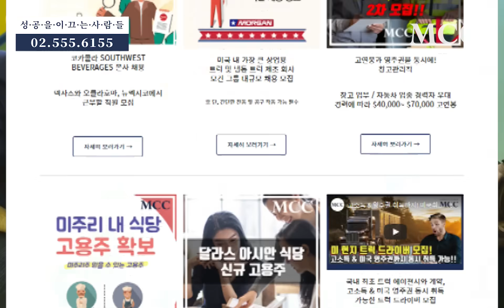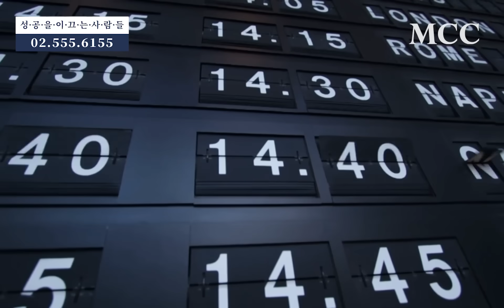미국 영주권을 가장 빠르게 받는 방법?!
믿을 수 있고 튼튼한 고용주만 선별,
10년 이상의 베테랑 전문가와 한/미 로펌 출신의 미국 변호사가 함께하는 MCC와 함께 지금 바로 미국 취업이민 시작하세요.

㈜엠씨씨홀딩스는 1999년부터 운영중인 국내 대표 미국/호주/말레이시아/유럽이민 전문 기업입니다.

 "우리는 최고의 서비스로 고객의 성공을 이끈다." 성공의 바탕에는 항상 고객의 소리에 귀를 기울이고 고객과의 약속을 반드시 지킨다는 MCC만의 철학이 있었습니다.

모든 고객이 성공적인 이민을 할 수 있도록 끊임없이 프로그램을 개발하는 한편, 합리적인 비용과 높은 승인률로 보답하여 대한민국 1위 이민 컨설팅 업체를 지향하고 있습니다.